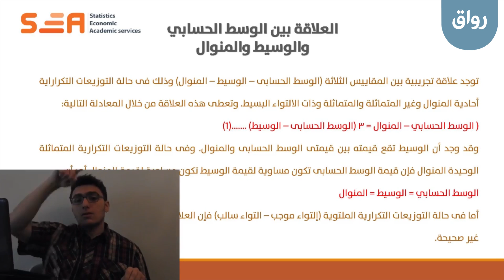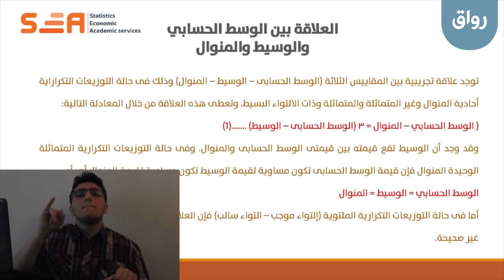رواق: مبادئ وأساسيات الإحصاء وتحليل البيانات –لغير الناطقين– (بلغة الاشارة) - 4 -1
رواق: مبادئ وأساسيات الإحصاء وتحليل البيانات –لغير الناطقين– (بلغة الاشارة) - المحاضرة الرابعة - الجزء الأول - المقارنة بين مقاييس النزعة المركزية